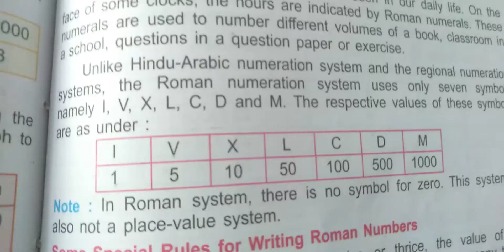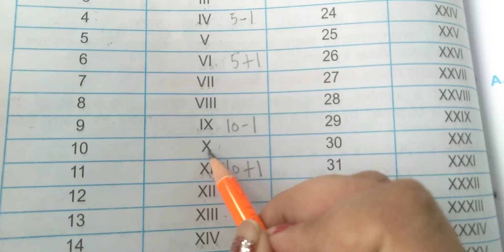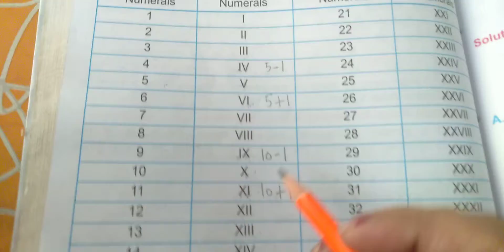4th Ch 14 Q 1, 2